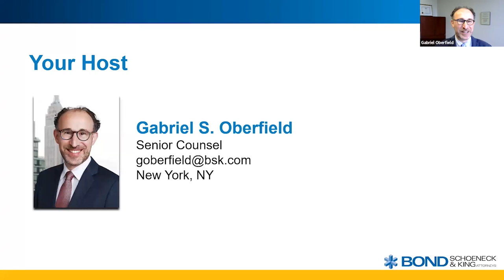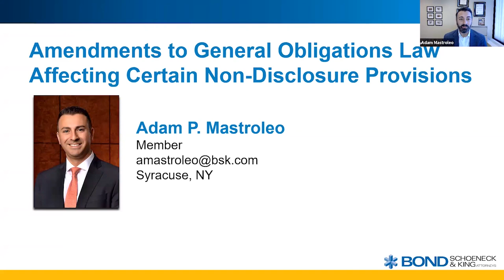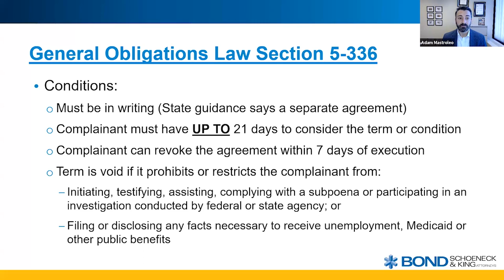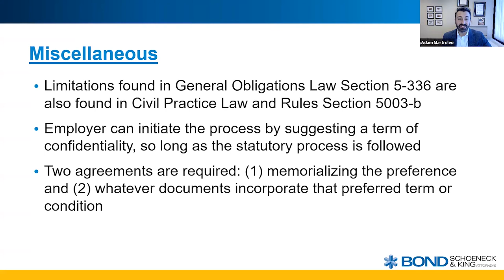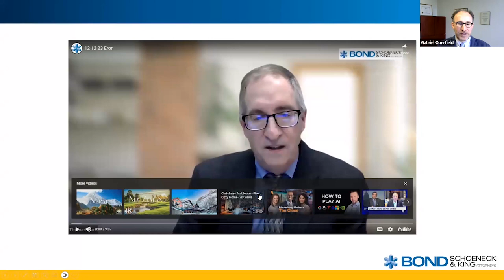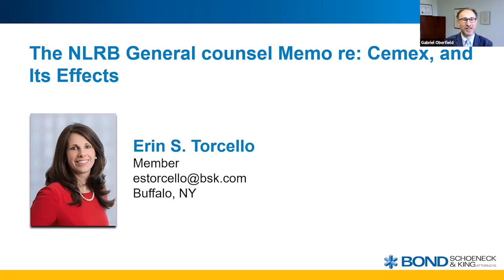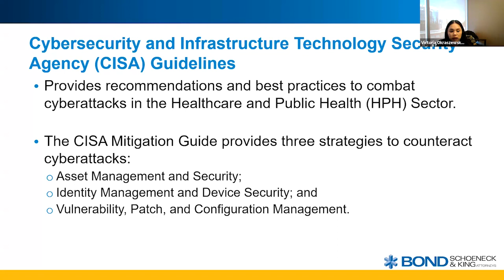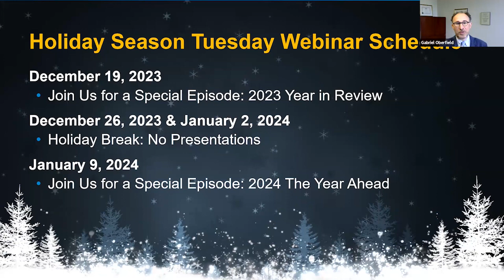Update and Discussion on Legal & Practical Issues, December 12, 2023